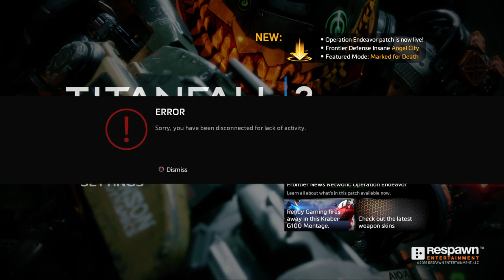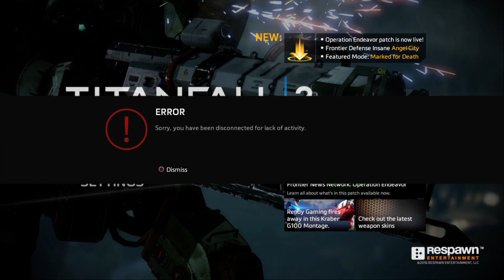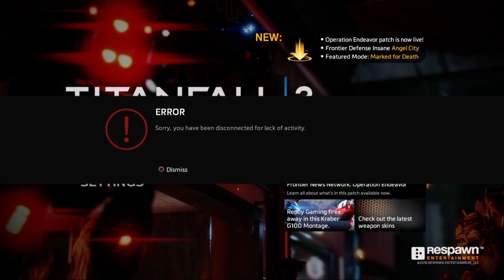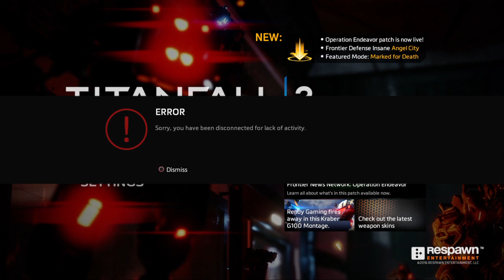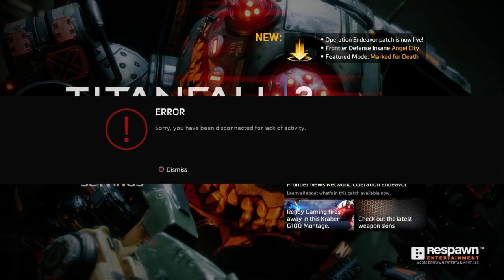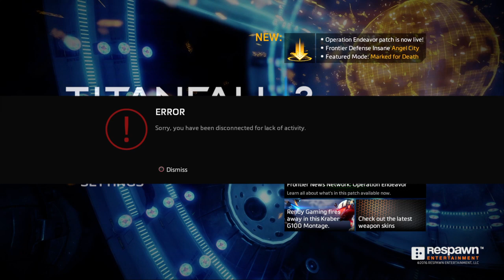Titanfall™ 2_20210818130611